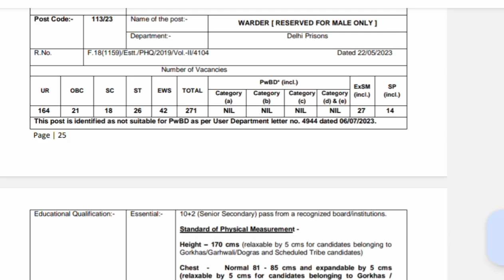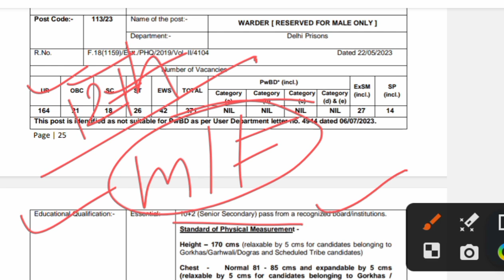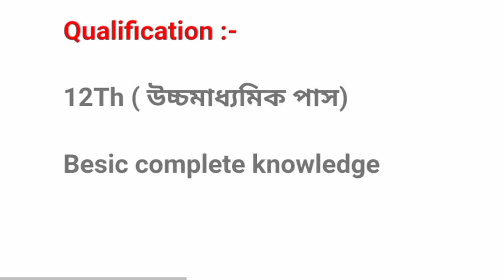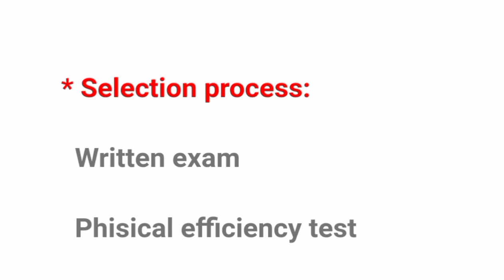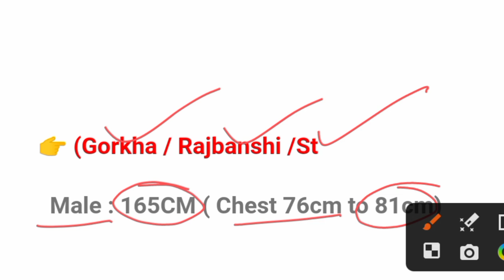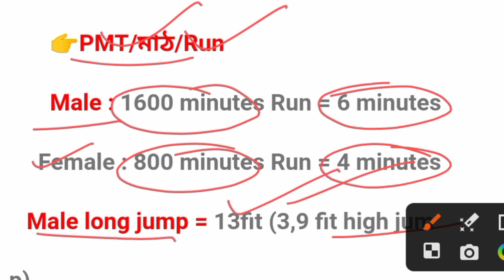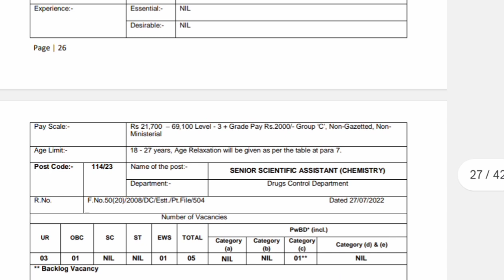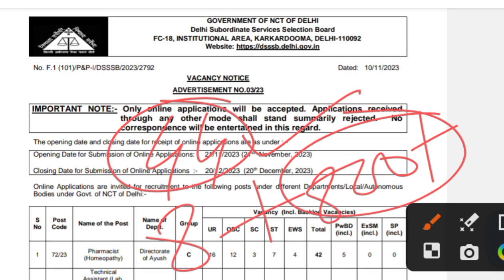জেল পুলিশে নতুন নিয়োগ 2023|Jail police New vacancy 2023|dsssb jail warder vacancy 2023|Govt job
your Question :

wbp jail police new vacancy 2023
dsssb jail warden vacancy 2023
dsssb vacancy
dsssb syllabus 2023
dsssb
dsssb warder vacancy 2023
tihar jail warder vacancy 2023
dsssb tihar jail vacancy 2023
dsssb 2023